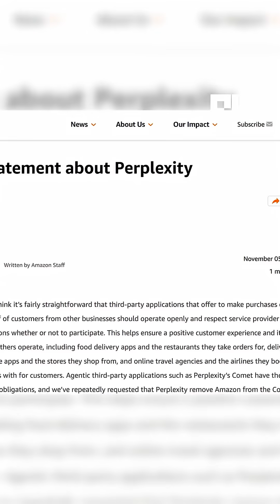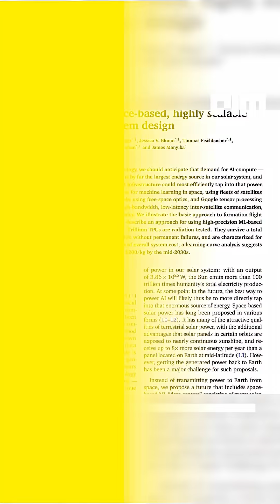ISRO’s 7 Missions Confirmed, Farmers Protest Over ₹20000 Cr AI City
ISRO has revealed its most ambitious roadmap yet — seven missions before March 2026, including the first uncrewed Gaganyaan flight (G1 Mission). Chairman V. Narayanan confirmed all systems are in place as India enters a new phase of space innovation. From PSLV and GSLV launches to commercial satellites and technology missions, ISRO is executing Prime Minister Narendra Modi’s vision of 50 launches in five years. These missions will power India’s communication, defence, and global launch capabilities — marking a giant step toward human spaceflight and a stronger space economy.

Karnataka’s ₹20,000 crore AI City project in Bidadi - once touted as India’s first smart AI township - is facing fierce opposition. Farmers from 26 villages have been protesting for over 200 days, calling the project a threat to their land, livelihoods, and local ecology. The government says it’s a leap toward innovation and sustainability, but for farmers, it’s a fight for survival. As protests grow, India’s tech ambitions clash head-on with its agrarian reality. Watch how the AI City dream has sparked one of Karnataka’s most heated farmers movements.

A new AI vs Big Tech battle is unfolding as Perplexity AI accuses Amazon of “bullying” after receiving a cease-and-desist letter over its Comet browser assistant. Perplexity claims users love using Comet to search and shop on Amazon, but Amazon argues the AI agent accesses its platform without permission and degrades the customer experience. The e-commerce giant, meanwhile, is developing its own shopping AI — Rufus and Buy For Me — signaling a deeper turf war over AI-driven online shopping.

India has just made its boldest leap in quantum computing. Bengaluru-based QpiAI has unveiled Kaveri, a 64-qubit superconducting quantum processor — the most powerful chip ever built in India. Launched in Delhi in the presence of Prime Minister Narendra Modi and Union Minister Jitendra Singh, Kaveri represents a breakthrough in indigenous innovation, aligning with India’s National Quantum Mission. Built entirely in-house, it’s a major stride toward technological sovereignty and commercial readiness. Watch how this milestone could redefine India’s position in the global deep tech and quantum race.

Google just took the AI infrastructure race to space. The tech giant announced plans to launch solar-powered satellite data centres equipped with its own Tensor Processing Units (TPUs). These orbital compute pods could revolutionize how AI workloads are powered and scaled — using limitless solar energy and near-zero cooling costs. With TPU v7 chips and a massive partnership with Anthropic, Google is challenging Nvidia, AWS, and SpaceX in the global AI infrastructure war. Watch to find out how space could become the next data centre frontier for AI.

India’s Deep Tech decade has officially begun. The India Deep Tech Alliance (IDTA) has announced ₹7,500 crore in new capital commitments, expanding its national innovation network to back AI, quantum, semiconductors, biotech, and space tech startups. Global giant NVIDIA joins as a Founding Member and Strategic Advisor, bringing advanced AI and compute expertise to Indian founders. With alignment to the government’s ₹1 lakh crore RDI Scheme, the IDTA is shaping India’s technological sovereignty and accelerating deep tech innovation. Watch how India is building its next generation of frontier technologies from the ground up.